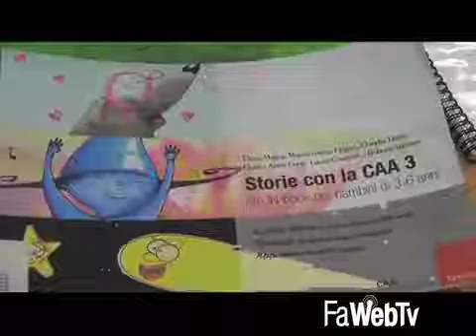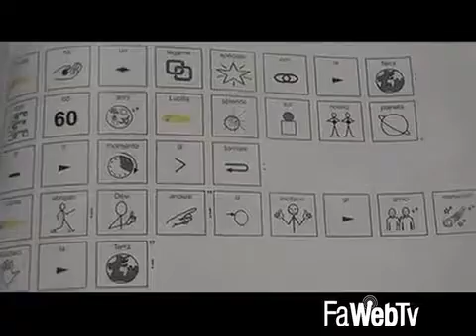La conquista del voto e dei diritti sociali delle donne al centro di “Fare leggere tutti”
28/11/2017 - Il lungo viaggio delle donne per la conquista del voto sarà al centro della quinta edizione del festival Fare Leggere Tutti in programma da dicembre a maggio nei diversi comuni della Romagna Faentina e a cui parteciperanno istituti scolastici come l’ITIP Bucci, il liceo Torricelli-Ballardini e le scuole medie Ungaretti di Solarolo. Attraverso la lettura, la danza, il cinema, le fotografie e le testimonianze dirette il festival diffonderà le mille implicazioni del percorso di emancipazione femminile iniziato con la conquista del voto